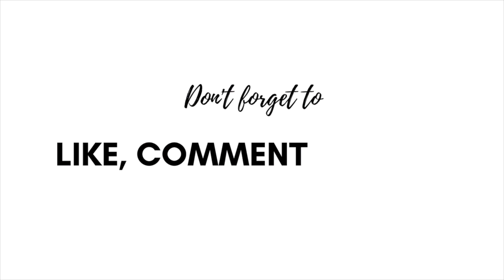ROMAN ARTICHOKES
The ingredients:

6 Roman Artichokes
1 Lemon
2 tbsp. of Olive oil
1 tsp. of freeze-dried Garlic
1 tsp. of freeze-dried Onions
50 ml. of Vegetable broth
Salt to taste (1 tsp.)
1/2 tsp. of Chili powder
1 tsp. of dried Mint
1/2 cup of white Wine